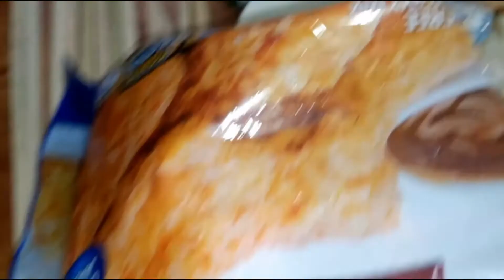WALANG KURYENTE | NO PROBLEM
Walang kuryente. Tamang vlog muna. Hintayin namin bumalik ang kuryente. Cool lang ako!